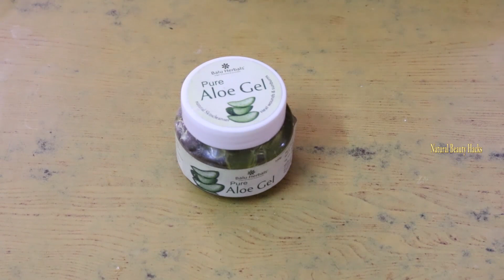Aloe Vera Gel And Eggs White Hair Care tips To Get Long and thick hair | Natural Beauty Hacks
Super Easy Hair Life Hacks For Longer Thicker | Hair Growth Tips Every Girls Should Know | Hair Care Tricks